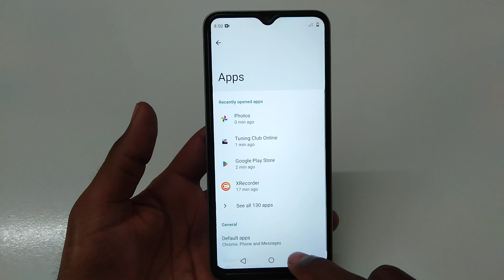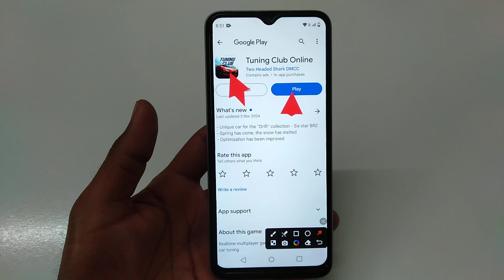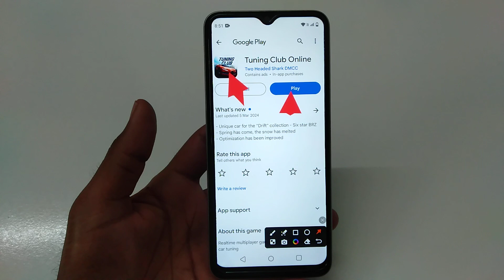How to fix app not working problem solve in Tuning Club Online | app open problem Kaise hataye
How to fix app not working problem in Tuning Club Online
How to fix app not working in Tuning Club Online
Fix app not working problem solve in Tuning Club Online
Fix app not working problem in Tuning Club Online
Fix app not working in Tuning Club Online
app not working problem solve in Tuning Club Online
app not working problem in Tuning Club Online
app not working in Tuning Club Online